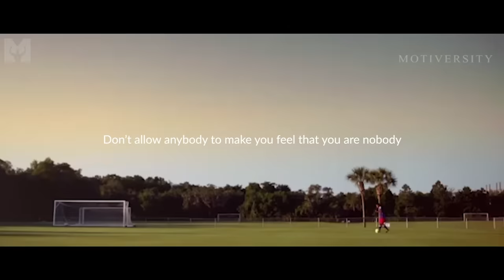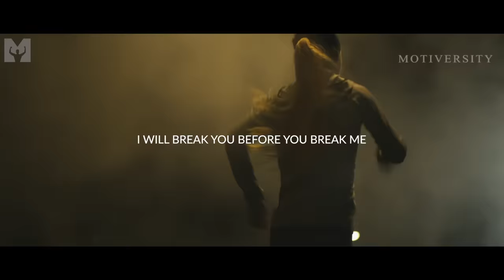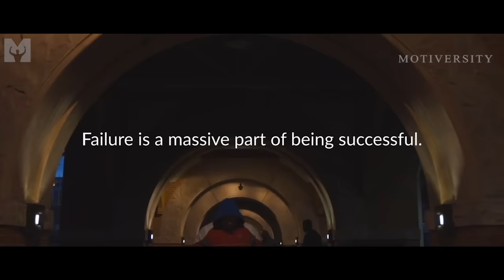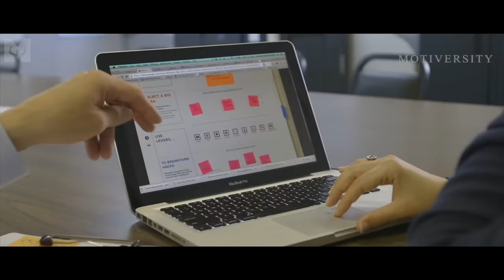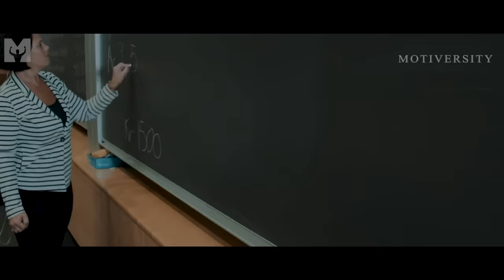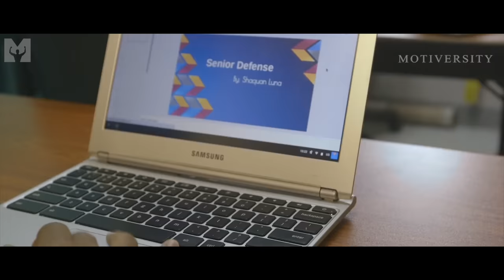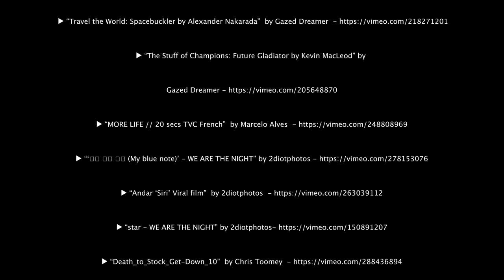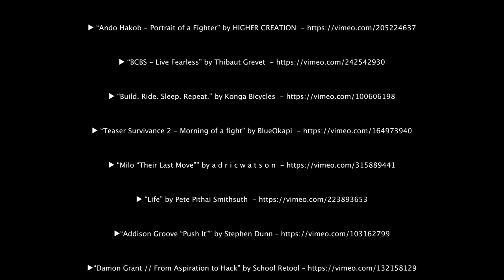BELIEVE - Best Motivational Video Speeches Compilation - Listen Every Day! MORNING MOTIVATION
Believe in yourself and all that you are. Know that there is something inside you that is greater than any obstacle. Stop worrying how it's going to happen and start believing that it will.
Listen to this in the morning and live a happier, healthier life! One of the BEST MORNING MOTIVATIONAL VIDEOS!

▶Videos:

Believe - Best Motivational Video
(New video by Motiversity)

Audio licensed from Motiversity

Really Slow Motion - Reborn
Really Slow Motion - Everdream
Really Slow Motion - Edge of Eternity
Really Slow Motion - Skyriser

Believe in yourself - Fearless Motivation

►Video Footage Sources:

Please see the end of the video for more videos sources. Other footage licensed through Videoblocks and Artgrid.